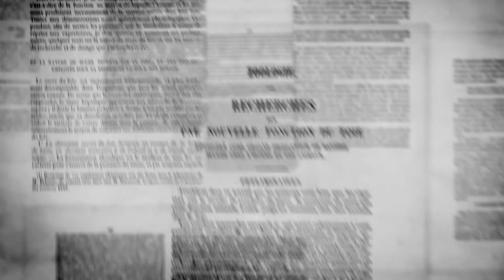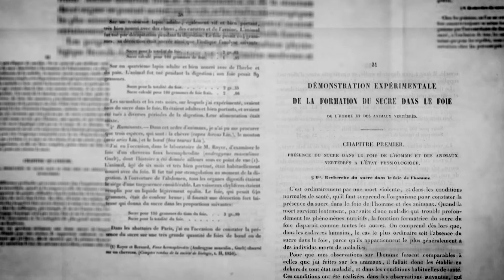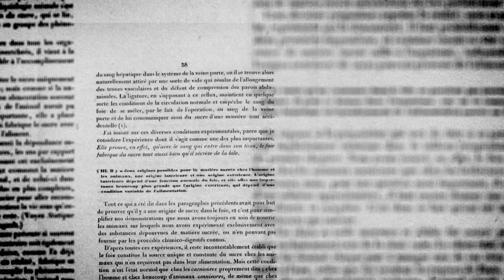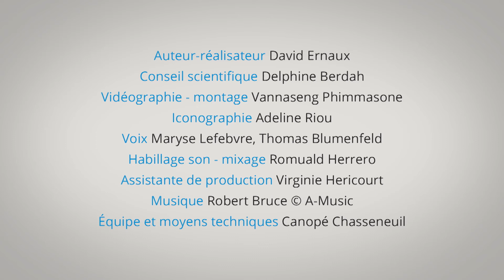Expériences historiques : 1855, Claude Bernard et le rôle du foie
Longtemps, le rôle du foie est resté énigmatique. Les Grecs anciens supposaient qu’il était le siège des émotions. Avec la découverte de la circulation sanguine au XVIIe siècle, on comprend que le foie ne produit pas le sang. Mais alors, à quoi sert-il ? Il faudra attendre le sacrifice de quelques chiens et la fameuse expérience du foie lavé de Claude Bernard pour commencer à comprendre son rôle dans la régulation de la glycémie. Film extrait du site Corpus réalisé par David Ernaux. Avec le soutien de l'investissement d'avenir (Estim). Durée : 2 min. 49 sec.